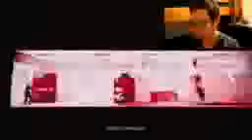Legend Plays Deadlight Playthrough + Facecam Part 91iphoneiphone